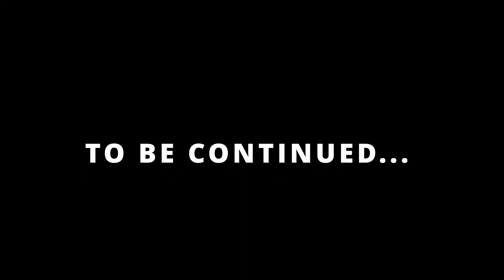Lethal Company: Just Some Bugs.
Welcome back to Lethal Company